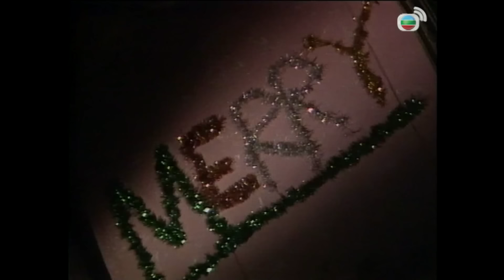【呂良偉 周海媚TVB劇】小島風雲 01/20｜王書麒、陳玉蓮、曾江、唐麗球 | 粵語 | TVB 1986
The Upheaval《小島風雲》(呂良偉、周海媚、王書麒、陳玉蓮、曾江、唐麗球主演 ): 窮家女葉玲(陳玉蓮飾)，一個不甘平凡的女性，隨丈夫被賣到西澳洲當奴工，因而認識焦濟夫(曾江飾)，濟夫更對她一見鍾情。因緣際會下，葉玲與夫發現了大批鑽石，在濟夫的協助下三人帶著鑽石逃走，可惜途中其夫被殺，葉玲與濟夫唯有各佔一半鑽石到香港發展。二人憑著手上的鑽石分別成為香港舉足輕重的富豪，但表面從商的他們，暗地裡卻從事黑幫活動，二人勢均力敵.